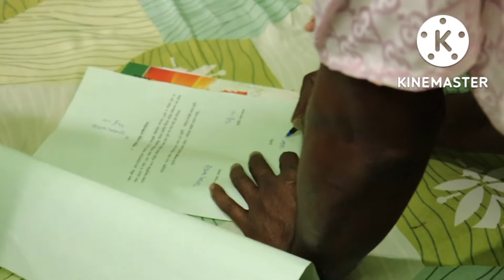আজকে আমাদের সব কিছু ঠিকঠাক হয়ে গেলো💐//SOMA MONDAL OFFICIAL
Soma mandal official#shorts
Soma mandal short blog#shorts
blog kaise kare#shorts
blog kaise upload karte hai#shorts
YouTube comady blog#shorts
YouTube video kaise kare#shorts